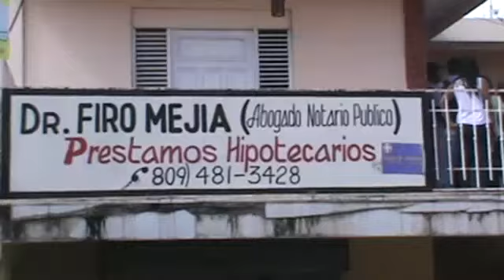RUEDA DE PRENSA FIRO MEJIA